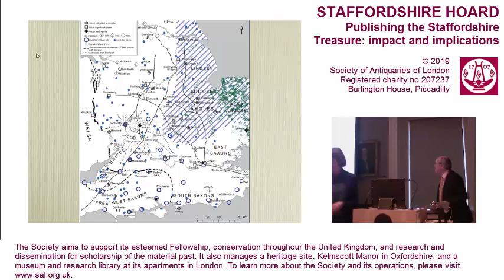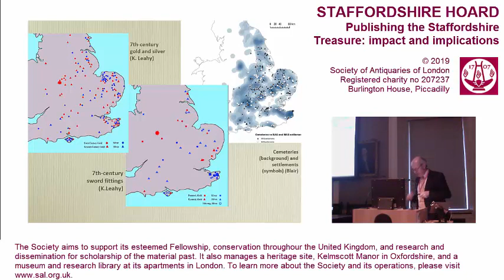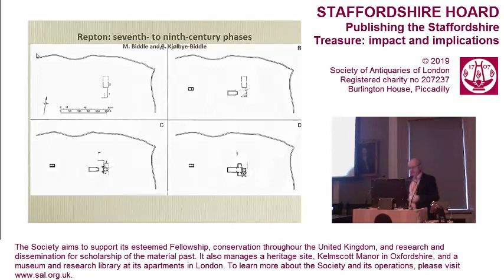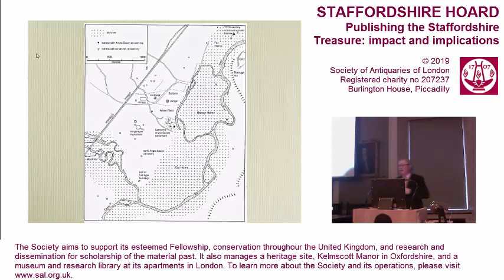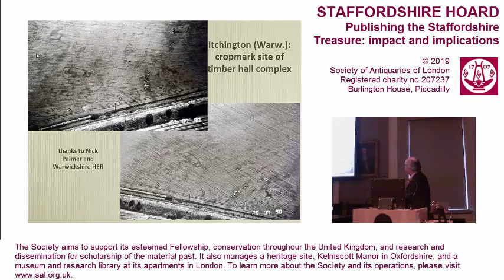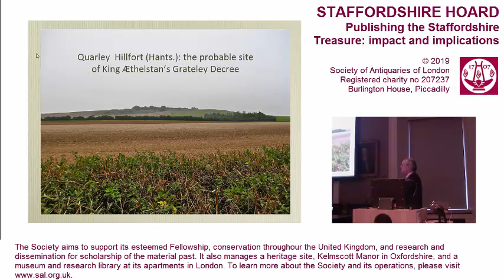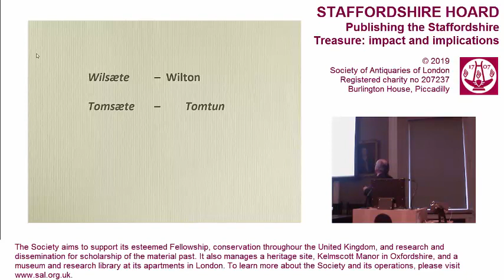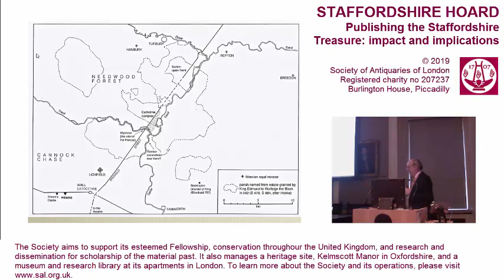9. Staffordshire Hoard Colloquium (John Blair FSA)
'The Hoard in the Mercian heartland: a geopolitical context'

Lecture by John Blair FSA
Staffordshire Hoard Colloquium 2019